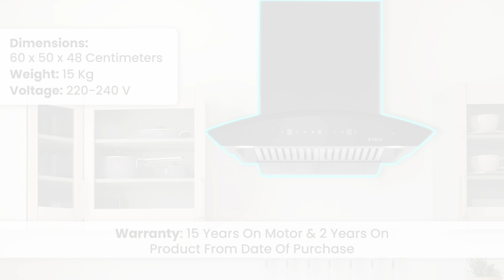BFCG 600 HAC LTW MS NERO